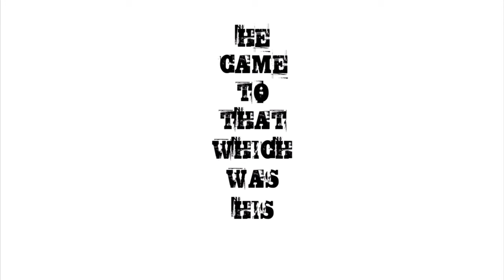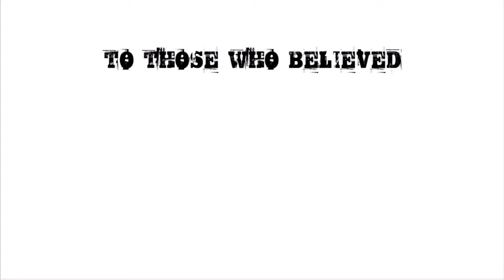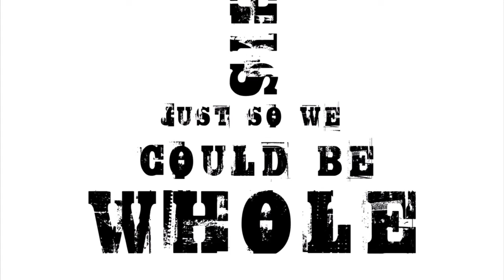Holy Week: Tuesday